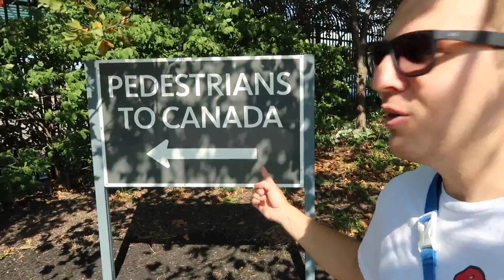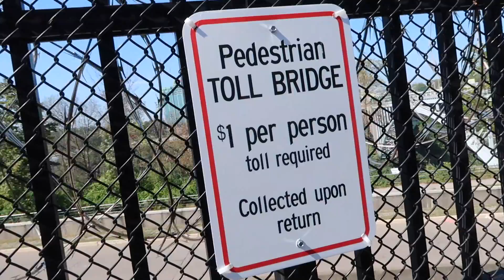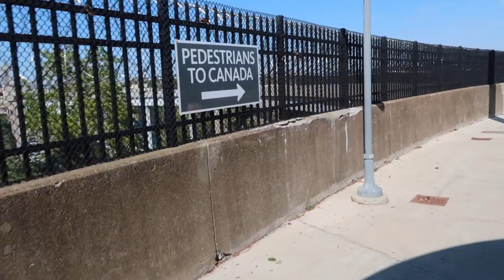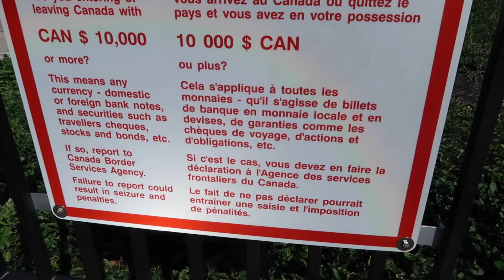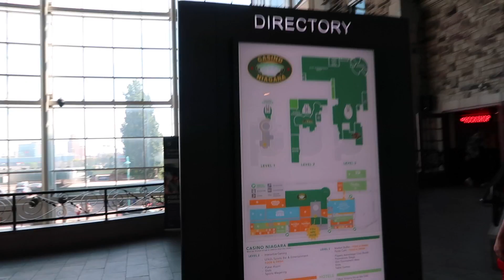Walking over the BORDER ( USA/CANADA )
Walking over the Rainbow International Bridge Niagara Falls
A bridge across the Niagara River gorge, and is a world-famous tourist site. It connects the cities of Niagara Falls, New York, United States, and Niagara Falls, Ontario, Canada
I took a quick walki in Casino Niagara
↓MORE UNDER HERE↓
LINKS-